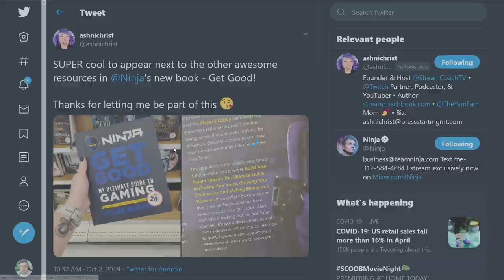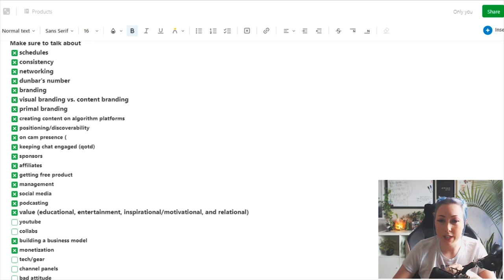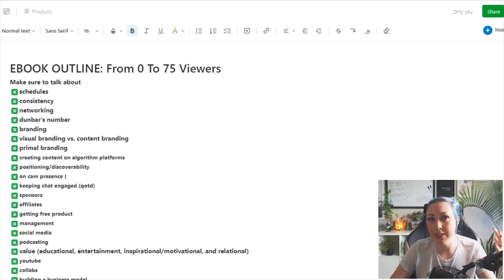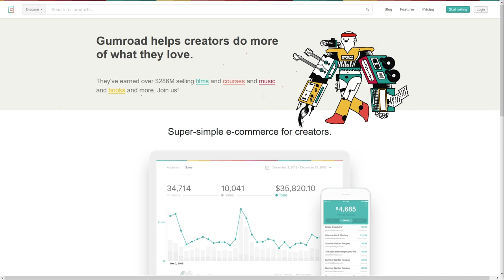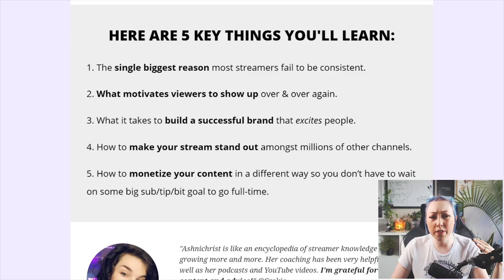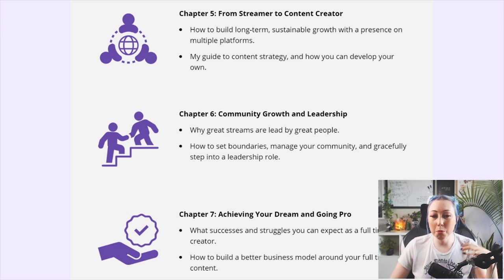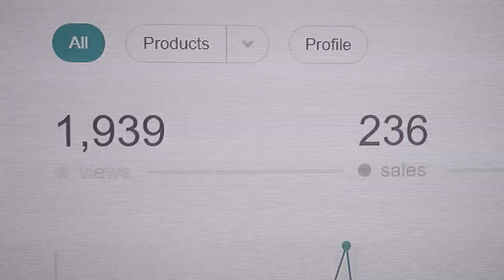How to Make An Ebook - BY SOMEONE WHO MADE $30K IN 1 YR FROM AN EBOOK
How do you make an ebook? Well, I have made over $40k from my ebook. Here is the step-by-step process I used to make my ebook for free! 𝐅𝐑𝐄𝐄 𝐑𝐄𝐒𝐎𝐔𝐑𝐂𝐄𝐒 ▹

𝐍𝐄𝐖? ▹
Hi, I'm Ashni!! I've been on Twitch since 2013 and because of my amazing friends, I went full-time in 2015. I was terrible at it. So I stopped and learned as much as I could. Now I make content to help other streamers pursue their dreams and learn to stream, because he was right. There will be a lot of people who make it. And I'm going to help them.

I am now a professional StreamCoach, full-time content creator, and Twitch Partner. The YamFam is our community of streamers who are linking arms to take over the world. 😈 I also love business, travel, plants, and puppies.